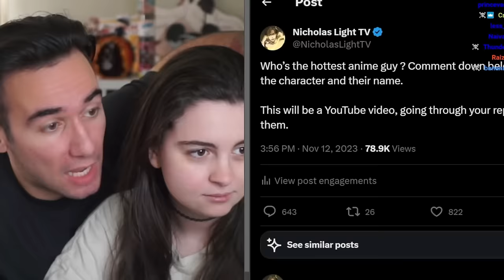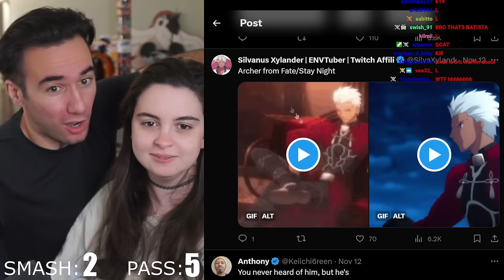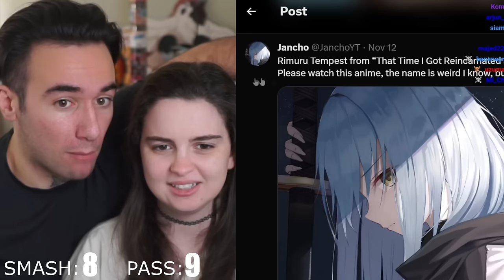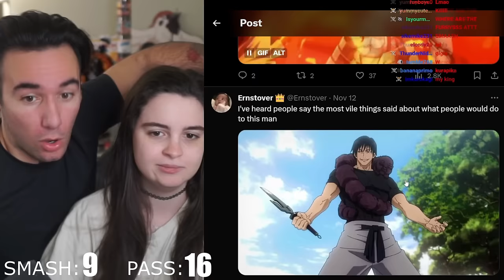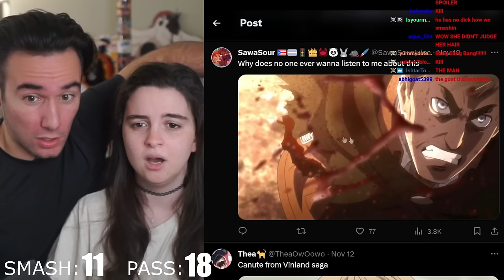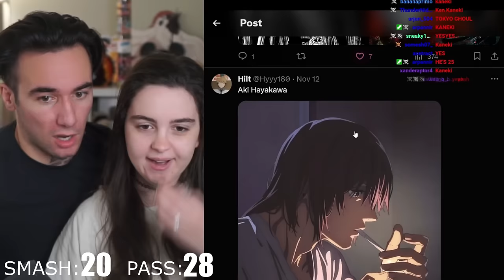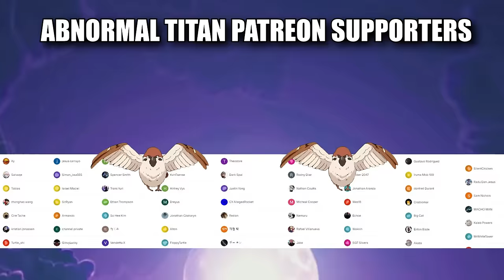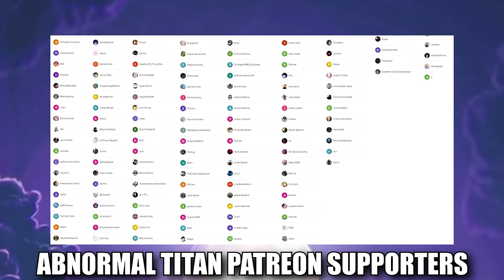I Asked My WIFE To SMASH or PASS Anime Characters